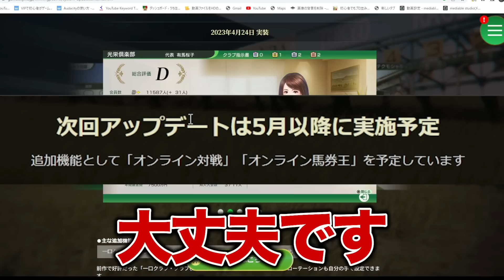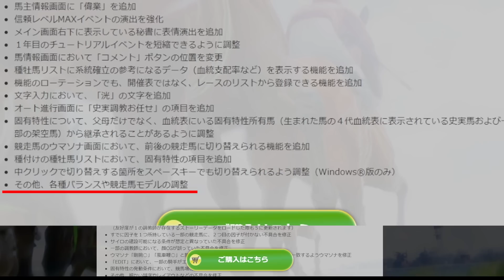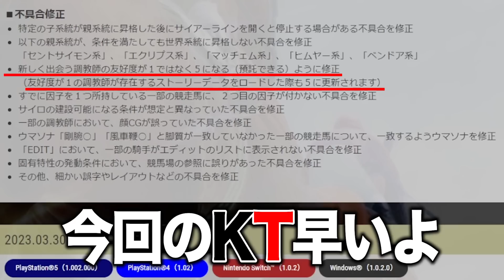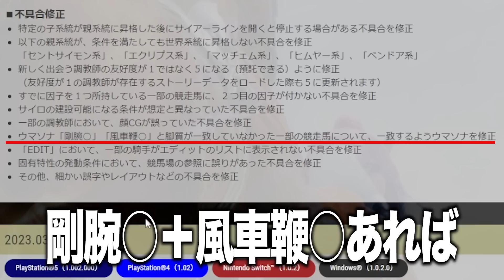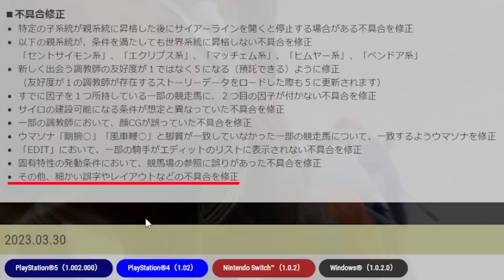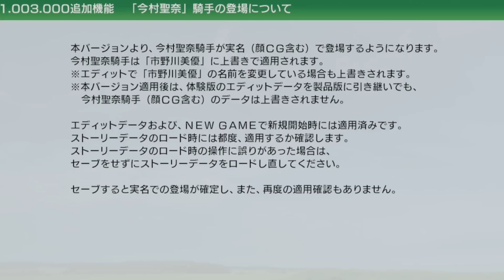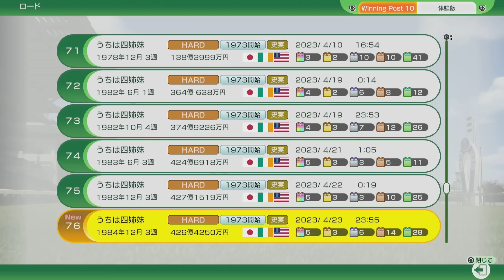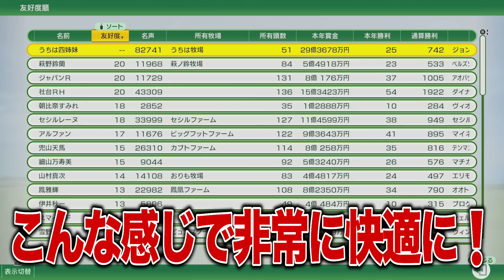ウイニングポスト10 攻略 実況 最新アプデ内容が快適過ぎて沼に落ちていくぞおおおお！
ウイニングポスト10 攻略 実況 最強の繁殖牝馬を見分けるポイントを徹底解説
最新LIVEはこちら↓
ウイニングポスト10 攻略 dlc爆買い社台プレイで日本競馬をぶっ壊す！

関連動画↓
【ウイニングポスト10】ハイセイコーを撃破して無敗9冠【ゆっくり実況】

欠点だらけのダメな愛馬モアカトサンを、それでも愛した加藤純一のスプリンターズS【2023/04/02】

【新作ウイニングポスト10】グラフィックはどれほど進化したのか!?【先行体験会レポート①】

#5【ウイニングポスト10】芝最高額レース　ジ・エベレスト挑戦！！馬主生活 DLCで伝説名馬を手に入れて勝ちまくりたい【PS5】